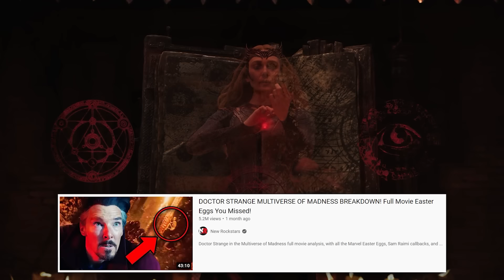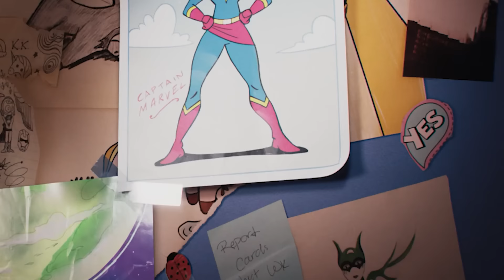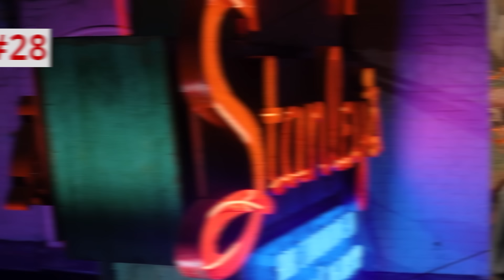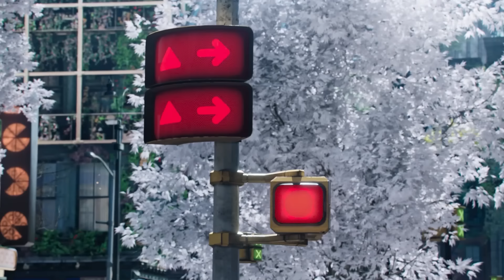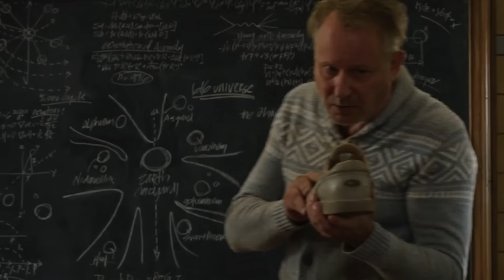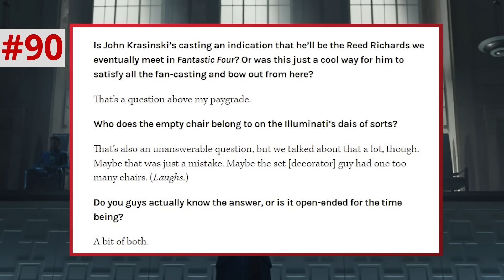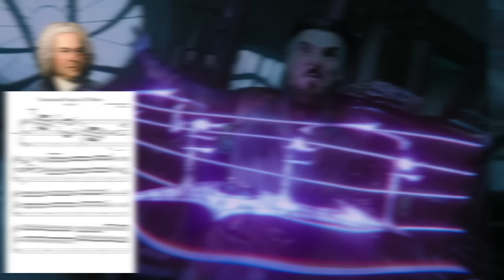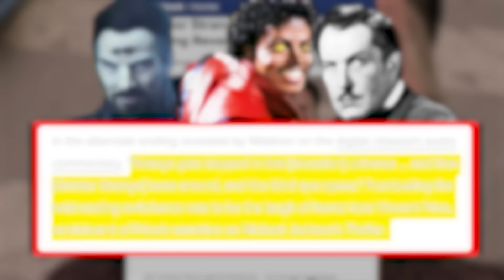DOCTOR STRANGE MULTIVERSE OF MADNESS BREAKDOWN! 75 MORE Easter Eggs You Missed!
Doctor Strange in the Multiverse of Madness in-depth frame-by-frame breakdown and visual analysis by Erik Voss! 75 MORE Easter Eggs and details we missed! Get your discounted RTX Austin 2022 tickets and enter code “NewRockstars”

Doctor Strange in the Multiverse of Madness is now streaming on Disney+, revealing dozens more details we missed when the movie released in theaters in May! Erik Voss revisits the movie to break it down with even more attention to detail! In the opening 30 seconds alone, in the Marvel Studios title card, are tons more visual details that point at where Marvel Studios may be headed next! Every horror movie reference, music detail, and Sam Raimi homage! What are "incursions," and how is the MCU headed to Secret Wars?

Comically Inclined Studios
Ladmia
LookNoHands
Karen Wang
Rick Denmon
RXJedi

Written and Researched by Erik Voss
Producer: Zach Huddleston
Producer: Brandon Barrick
Post Production Supervisor: Riley Auskelis
Staff Editors: Drew Coombs, Joshua Steven Hurd, & Songvit Kiatpiryia
Editors: Kelly Joule, Cape Sandlin, Pat Healy, Aaron Carrion

Photo of Bob McCleod by Luigi Novi